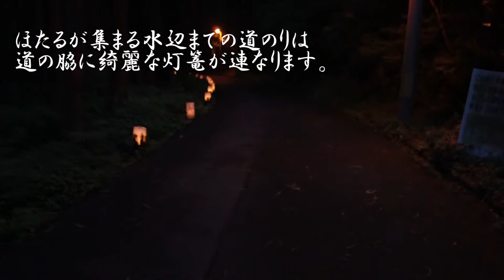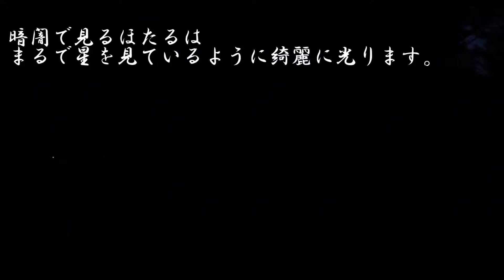2015 冬妻（ひよつま）ほたる 【新潟県 岩室温泉】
2015 冬妻（ひよつま）ほたる 【新潟県 岩室温泉】
岩室温泉から徒歩で数分の岩室払川で、毎年、6月上旬から下旬にかけて、源氏ほたるの大乱舞が鑑賞できます。ほたるが飛び交う場所は温泉街のすぐ近くの山の中（松岳山）種類は源氏ほたる。

沢沿いの近くには「冬妻（ひよつま）清水」や「聖人（しょうにん）清水」があり、ほたるはそ のきれいな清水で育っているため、ここのほたるは「冬妻ほたる」と呼ばれています。今年も「冬妻ほたる」はわたしたちに輝きを見せてくれます。

登録後コメントくだされば登録させてもらいます！